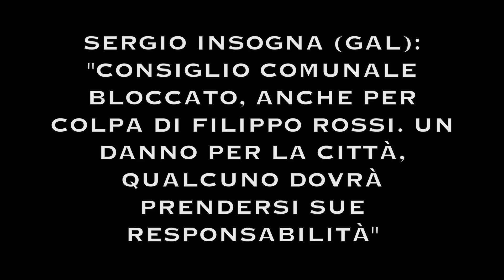Insogna: "Città bloccata anche per colpa di Filippo Rossi"